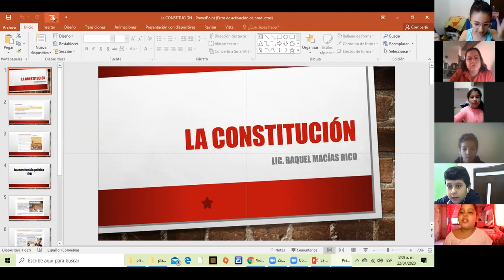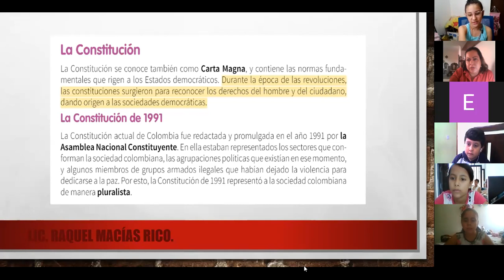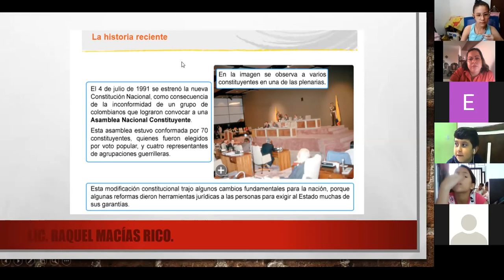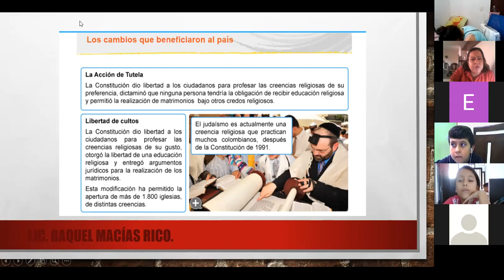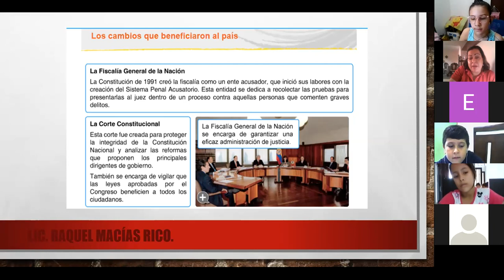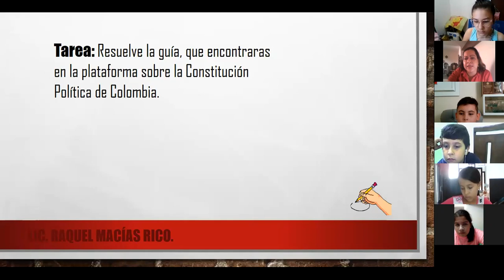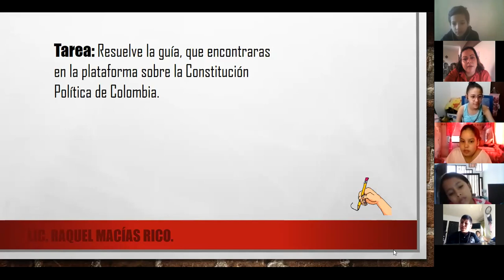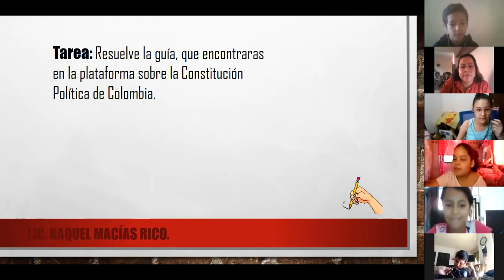Colegio San Luis Gonzaga (clase 5-2 educación ciudadana)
La constitución.